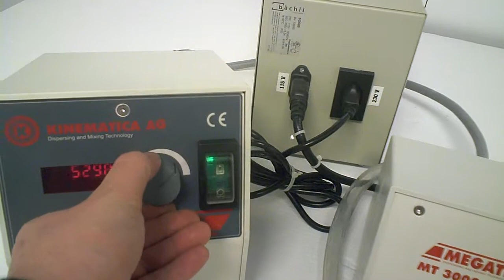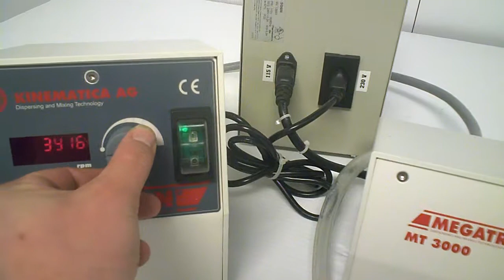Kinematica Megatron MT 3000 Inline Homogenizer pred. MT 3100 S - 6072